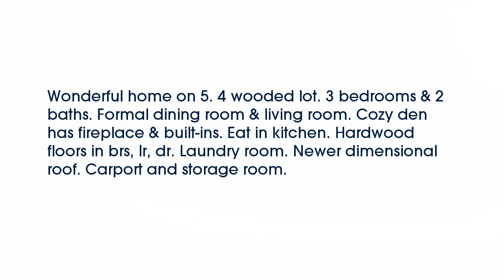Real estate for sale in Memphis Tennessee - MLS# 9967504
5631 Crestview Dr
Memphis Tennessee 38134
MLS# 9967504

Wonderful home on 5. 4 wooded lot. 3 bedrooms & 2 baths. Formal dining room & living room. Cozy den has fireplace & built-ins. Eat in kitchen. Hardwood floors in brs lr dr. Laundry room. Newer dimensional roof. Carport and storage room.